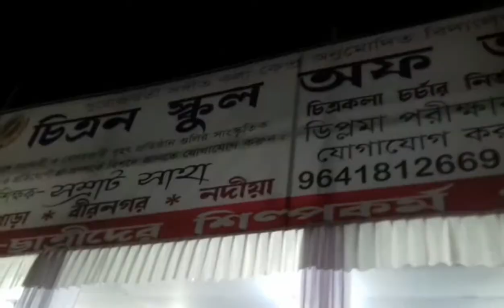bengali Vlog // মেলা থেকে কি কি কিনলাম